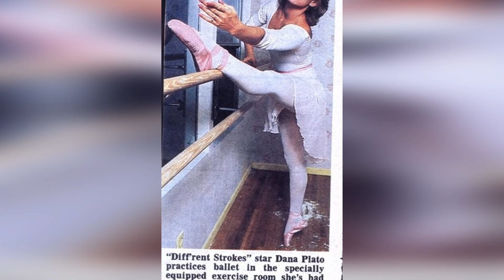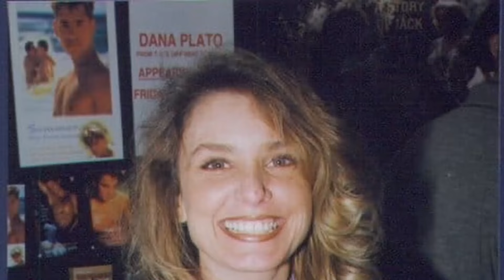Dana Plato: Attention True Fans: The Wait Is Over for These Mind-Blowing Facts!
Step back in time with me as we pay tribute to one of Classic Hollywood's brightest stars - Dana Plato. 🌟 From captivating performances to timeless elegance, Dana Plato's influence on the silver screen remains unrivaled.

🎥 Join me as we uncover the stories behind Dana Plato's most iconic roles and the moments that shaped their legendary journey. 🌠

🎬 Lights, camera, and let's immerse ourselves in the magic of Classic Hollywood with Dana Plato leading the way. ✨🎭
Filmography:
Pacino Is Missing
Silent Scream
Desperation Boulevard
The Hostage
Different Strokes
Tiger
Blade Boxer
Compelling Evidence
Millenium Day
Lethal Cowboy
Silent Fury
My Little Aliens
Bikini Beach Race
The Sounds of Silence
Night Trap
Prime Suspect
Diff'rent Strokes
Growing Pains
The Love Boat
High School U.S.A.
A Step in Time
ABC Aft